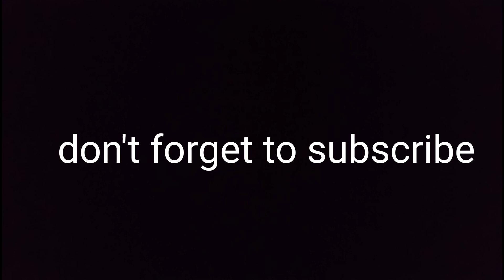Squidward dan Patrick di hotel (meme)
video spesial tahun baru